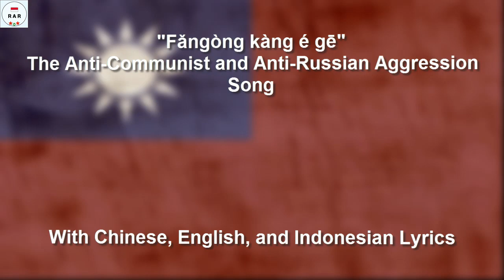反共抗俄歌 - The Anti Communist and Anti Russian Aggression Song - With Lyrics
English :
The Song "反共抗俄歌" / "Fǎngòng kàng é gē" / "The Anti-Communist and Anti-Russian Aggression Song", also known as Fighting Communism is a Chinese anti-communist patriotic song written by Chiang Kai-shek and composed by Xiao Huahua. The song was written in the early 1950s by Chiang to "promote Anti-communism against the Soviet Union", and was mandatory learning in the Taiwanese musical curriculum from 1952 until 1975.

Indonesian :
Lagu "反共抗俄歌" / "Fǎngòng kàng é gē" / "Lagu Anti-Komunis dan Anti-Rusia", dikenal juga sebagai Melawan Komunisme adalah lagu patriotik anti-komunis Tiongkok yang ditulis oleh Chiang Kai-shek dan digubah oleh Xiao Huahua. Lagu ini ditulis pada awal 1950-an oleh Chiang untuk "mempromosikan Anti-komunisme melawan Uni Soviet", dan merupakan pembelajaran wajib dalam kurikulum musik Taiwan dari tahun 1952 hingga 1975.